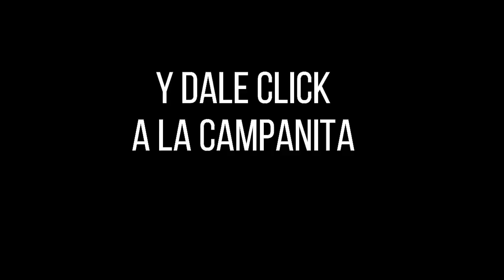Resultado MOTILÓN NOCHE del domingo 10 de octubre de 2021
Hola buenas noches, te presentamos los resultados de las loterías y chances en Colombia, vamos con el Resultados del Chance El Motilón noche del domingo 10 de octubre de 2021.

Resultado EL MOTILON NOCHE Del domingo 10 de octubre del 2021